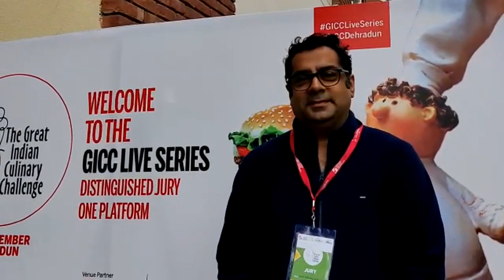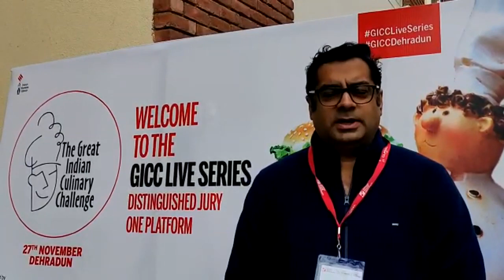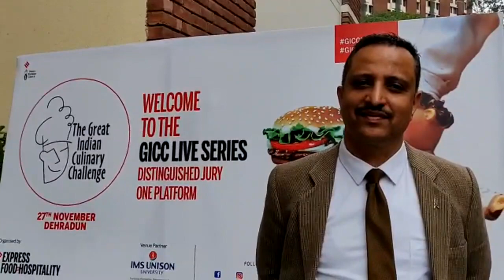The Curators Judges Speaks @ Great Indian Culinary Challenge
School of hospitality, hotel management, hospitality management, Uttarakhand, Dehradun, best school of hm, best institute of hotel management, best college of hotel management